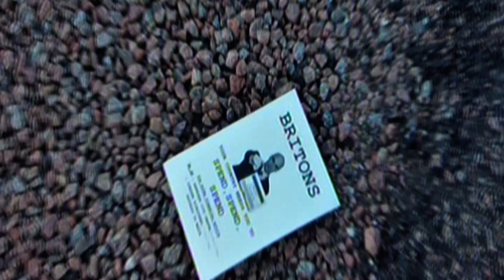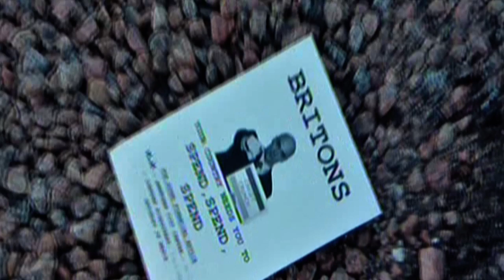Huntley Buisness Centre (Cheating)